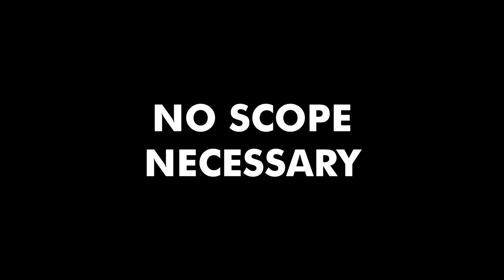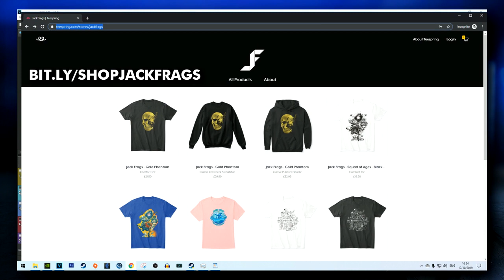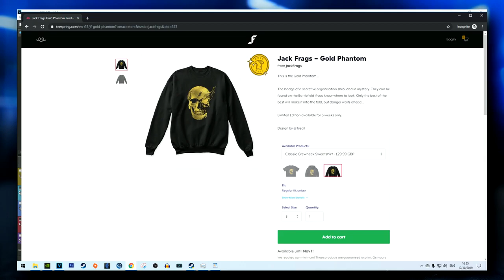satisfying sniper in Battlefield 2042